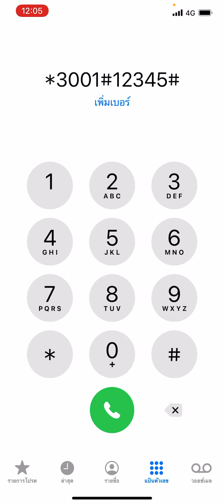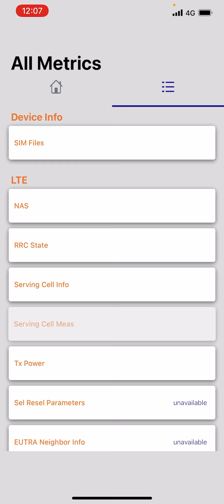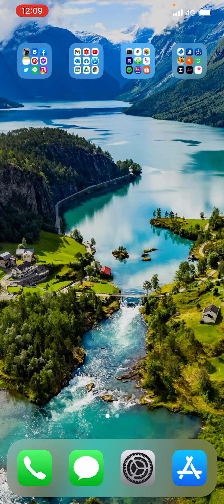ปลดล็อค โหมดลับ เช็คความแรงสัญญาณจริง บน iPhone อัพเดท 2021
แถบสัญญาณในแถบสถานะของ iPhone เป็นตัวบ่งชี้ภาพที่ดี
ในการทราบว่าการรับสัญญาณเซลลูลาร์ของคุณดีเพียงใด แต่ก็ไม่แม่นยำนัก
แทนที่จะแสดงจำนวนสัญญาณจริงที่คุณได้รับ แต่เพียงแค่ให้ช่วงทั่วไป
คุณจะไม่รู้เลยว่าสามในสี่แถบนั้นเป็นการเชื่อมต่อที่ดีจริงหรือไม่ แต่มีเคล็ดลับในการดูตัวเลขที่แท้จริง

💎💎💎iPhone ที่จะใช้เทคนิคตามคลิปนี้ได้ จะต้องใช้ Chip Intel เท่านั้น
iPhone SE (2nd gen): A2275, A2296, A2298
iPhone 11: A2111, A2221, A2223
iPhone 11 Pro: A2160, A2215, A2217
iPhone 11 Pro Max: A2161, A2218, A2220
iPhone XR: A1984, A2105, A2106, A2107, A2108
iPhone XS: A1920, A2097, A2098, A2100
iPhone XS Max: A1921, A2101, A2102, A2104
iPhone X: A1901
iPhone 8: A1905
iPhone 8 Plus: A1897
iPhone 7: A1778
iPhone 7 Plus: A1784

✨✨✨ความหมายขอบคุณภาพสัญญาณ
-90 หรือสูงกว่า = ยอดเยี่ยม
-91 ถึง -105 = ดี
-106 ถึง -120 = พอใช้
-121 ถึง -124 = แย่
-125 = ไม่มีสัญญาณ

10 วิดีโอ iOS แนะนำครับ คัดสรรมาเน้นๆ จากวิดีโอเป็นพันในช่องครับ

10 วิดีโอ Android แนะนำครับ คัดสรรมาเน้นๆ จากวิดีโอเป็นพันในช่องครับ